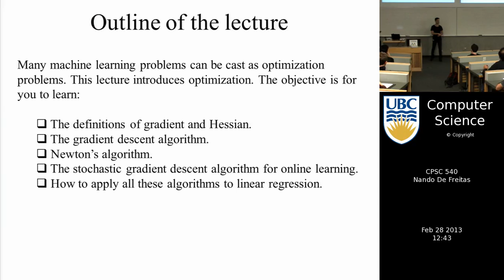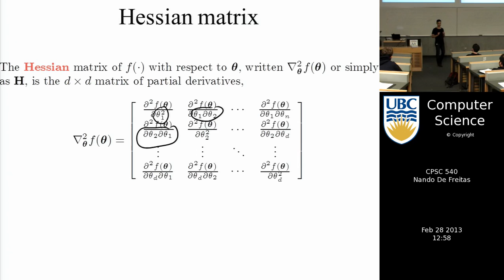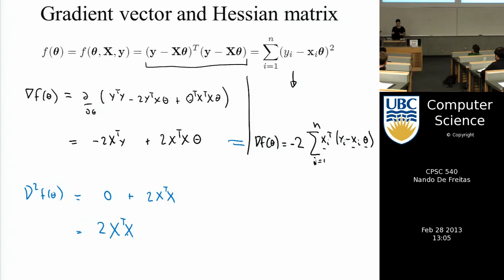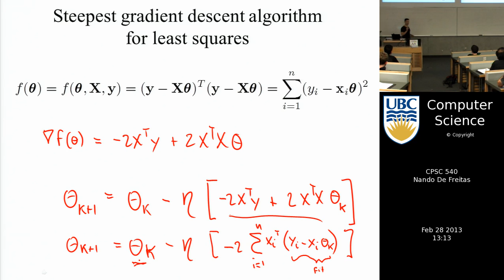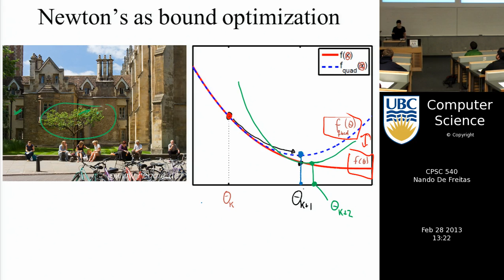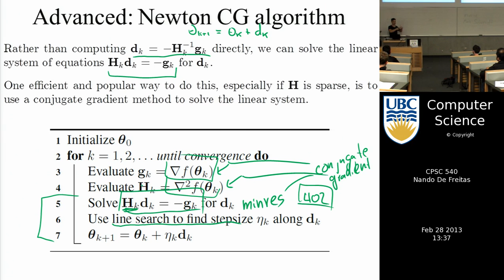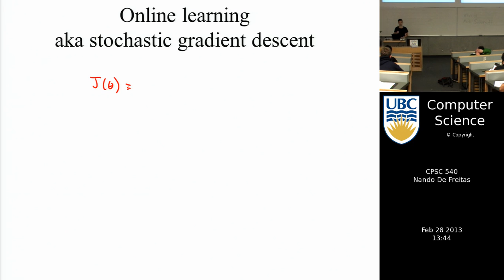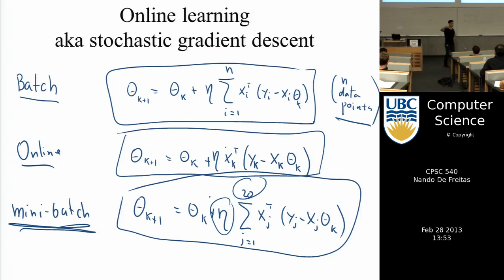Machine learning - Unconstrained optimization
Unconstrained optimization: Gradient descent, online learning and Newton's method.
Course taught in 2013 at UBC by Nando de Freitas